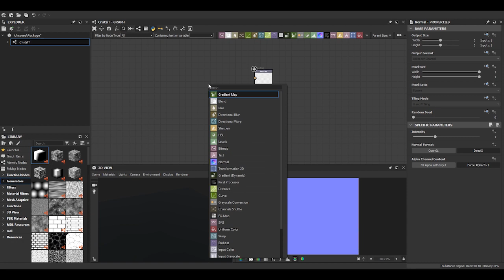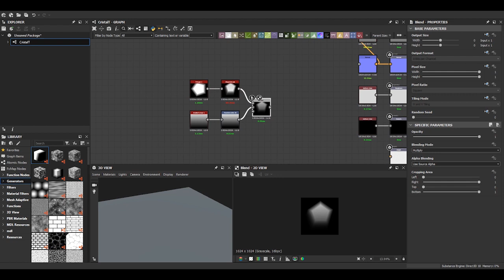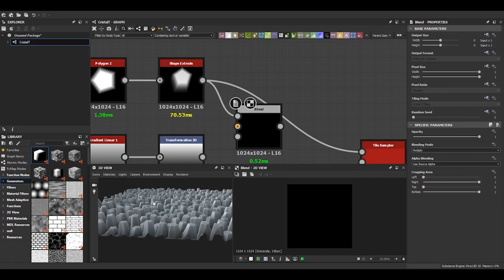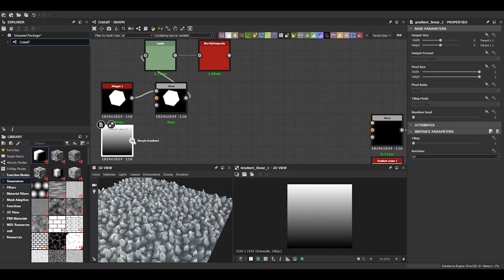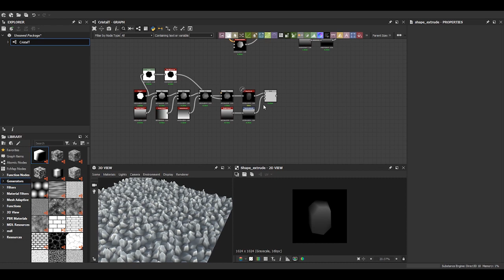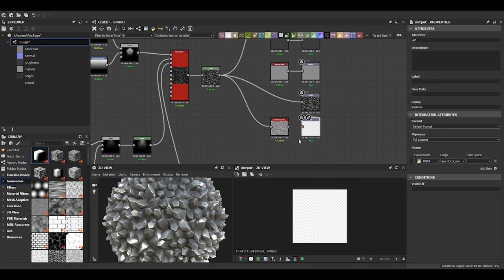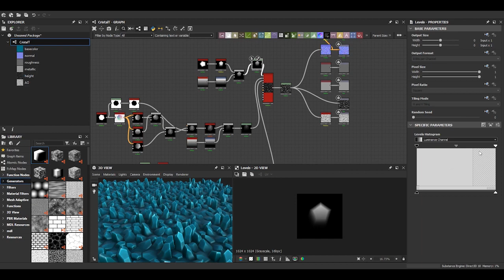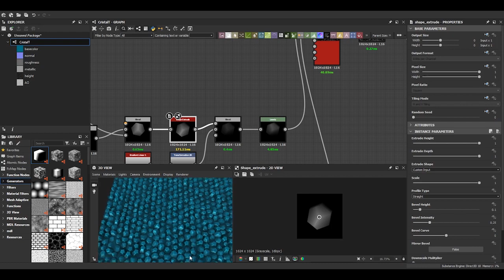Crystal - Substance Designer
Crystal Material Creation Timelapse - Substance Designer

This procedural texture is made with Substance Designer and rendering with Marmoset.